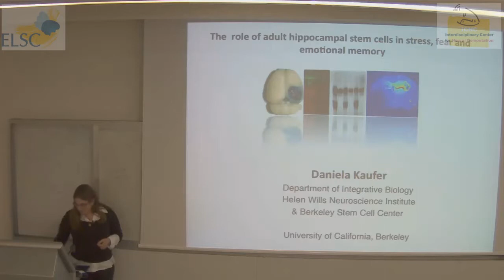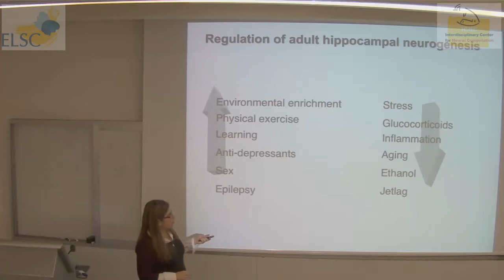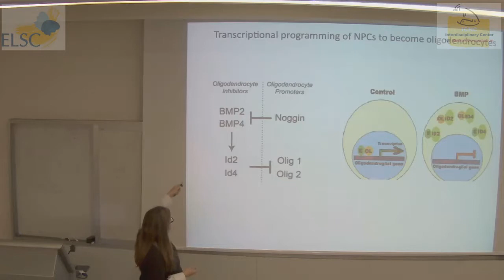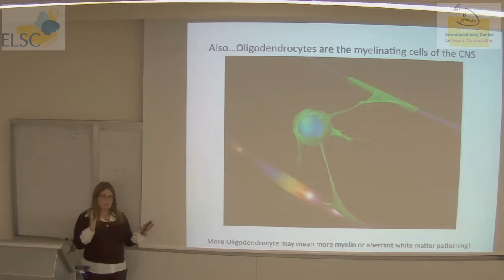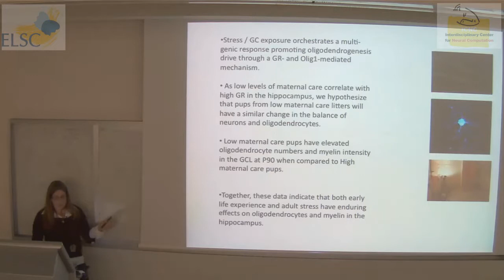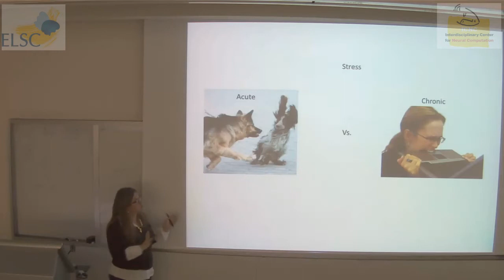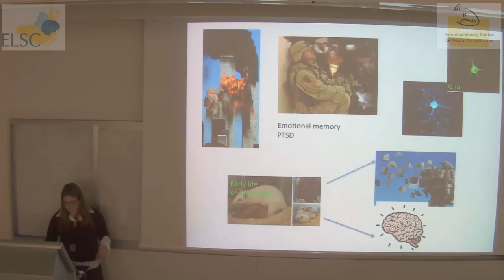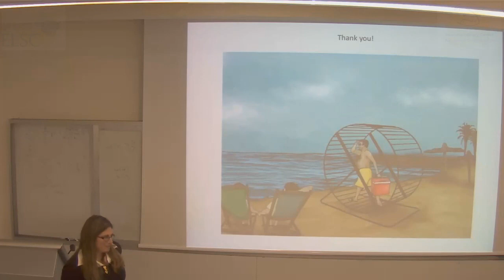ELSC-ICNC Seminar: Daniela Kaufer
A lecture given by:

Daniela Kaufer
Department of Integrative Biology & Helen Wills Neuroscience Institute, UC Berkeley

On the topic of:

"The role of adult hippocampal stem cells in stress, fear and emotional memory"

Abstract:

While the developing brain often receives the most credit for ability to change in response to the environment, the adult CNS is also characterized by a great deal of plasticity. The ability to create new cells - known as neurogenesis and gliogenesis -- is one of the most unique and intriguing aspects of adult CNS plasticity both because it reveals a unique cell population that continues to proliferate beyond development and because it is highly sensitive to environmental input. In this seminar I will present recent research efforts in my lab studying the regulation of adult stem cell in the hippocampus -- their proliferation, differentiation, functional maturation and integration into existing circuitry, and their involvement in stress, fear, and potential to influence mental health.